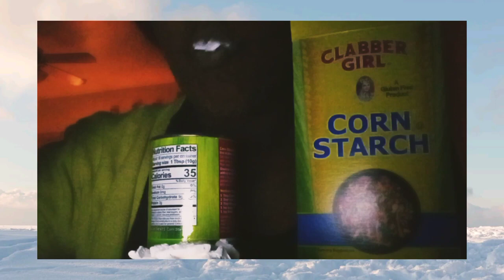Throw Back Monday 🌹 I love the holidays 🥶 4K Subs here we come 🎉🎉🎉🎉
THIS CHANNEL will have a variety of content 🔥 So scroll down and join the Gang  🔥

This channel will consist and the following:
*Joke's
*Food reviews
*Eating Odd item's like Cornstarch😉
*Pranks
*Love
Asmr sound's